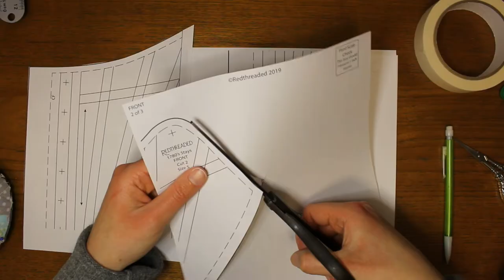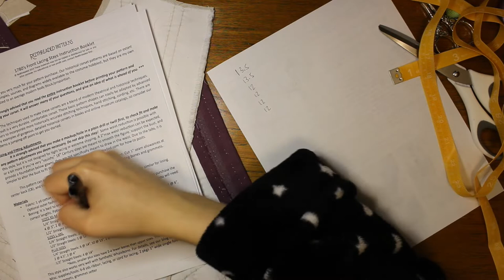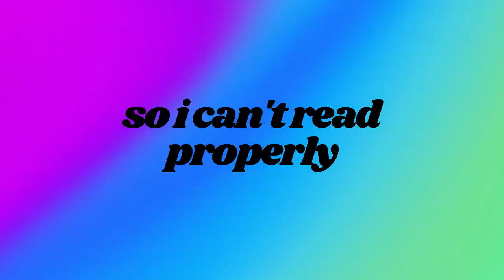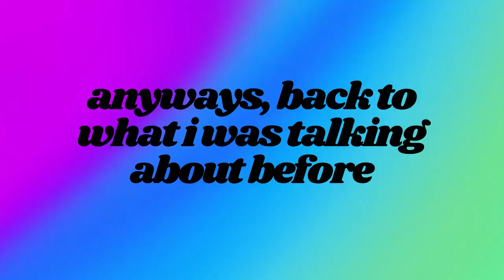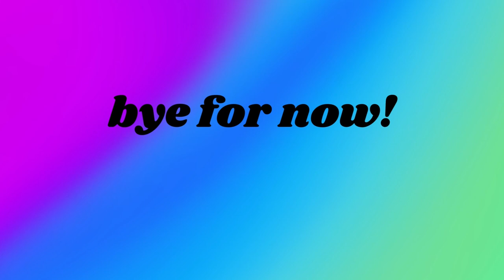Hand sewing my own pair of stays || 18th century undergarments (Redthreaded pattern)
Looking at paintings from the 18th century, you're amazed by the extravagant gowns, oodles of lace, and bundles of ruffles... But how did those people get the smooth silhouette as a foundation for these beautiful garments??

Well, it's simple: a staymaker would individually hand sew a pair of stays (precursor to the corset) with canvas, linen/silk/wool fabric, and baleen. As far as we know, all classes wore them and they were an essential garment throughout the 18th century. Here's how I made mine!

I’m so close to being able to start making a sacque-back gown, I can almost taste it… Next for this time period will be side hoops and an outer petticoat, and then I can BEGIN.

Intro/Outro song by my friend David Reyes Quintana